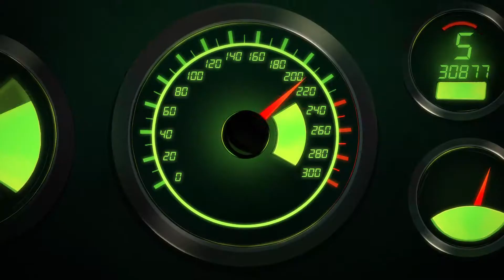YETENEKLİ SÜRÜCÜLER | Trailer 1 | Team Hot Wheels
Yetenekli Sürücüler'de, Larry'nin kötü ikiz kardeşi Garry, Hot Wheels Şehri'ni yok etmek istiyor! Team Hot Wheels bir takım olarak birlikte ilerleyebildiklerini ve Garry'nin korkunç icadı NitroBot'u yenebileceklerini göstermek zorunda! Team Hot Wheels, araba kullanma keyfini yeryüzünden silmeye çalışan kötülere karşı mücadele ediyor!